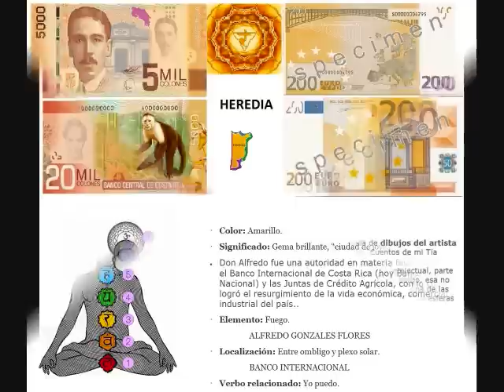NADA ES CASUALIDAD LOS BILLETES DE COSTA RICA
LIBERTAD   IGUALDAD  FRATERNIDAD